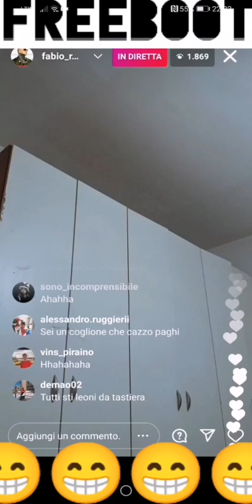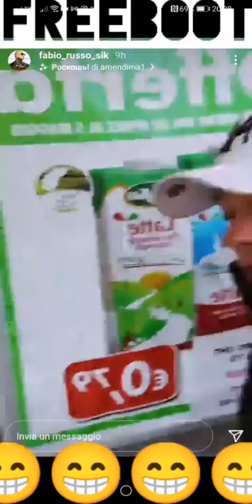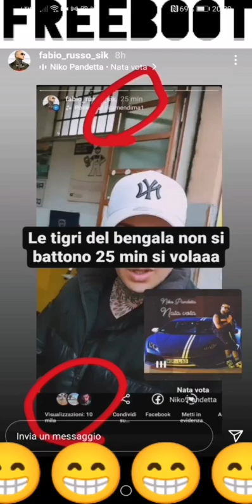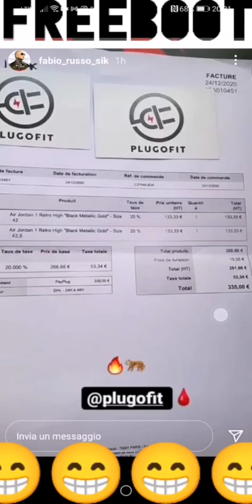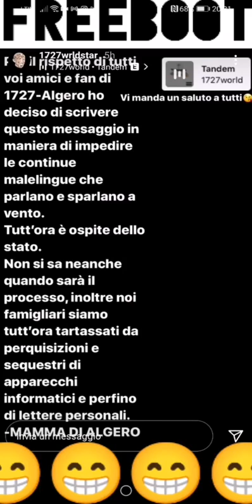FABIO RUSSO DIRETTINA CON AMICHE _ ALLA FINE STORIA DELLA MAMMA DI ALGERO 1727...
Ok raga